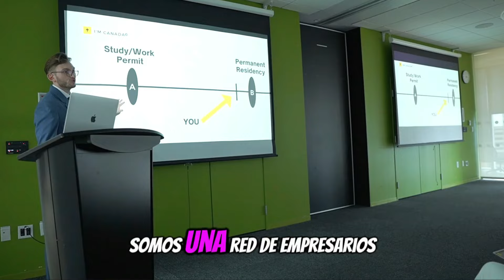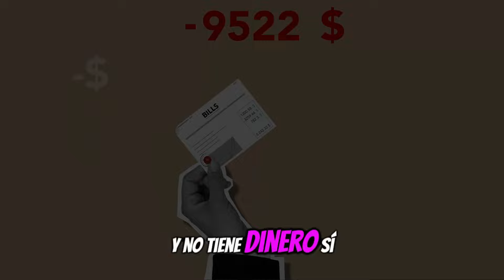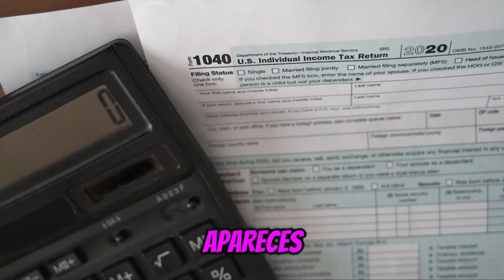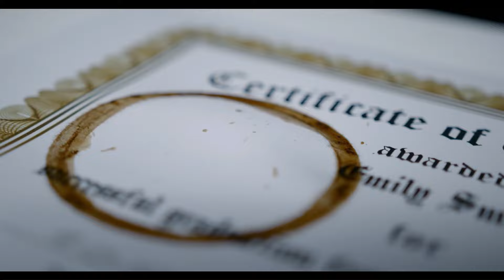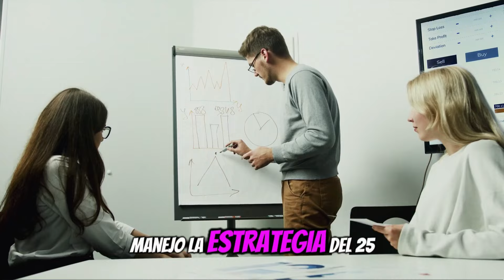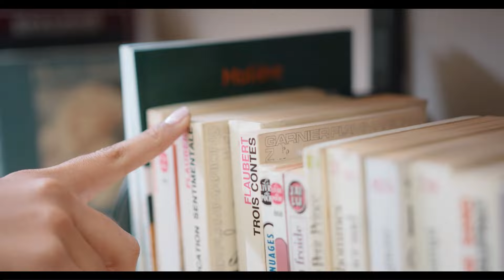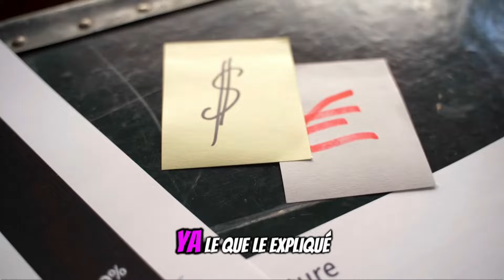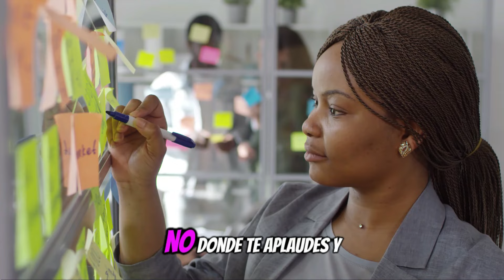🤔 Lo Voy A Pensar - Vladimir Pandura - Amway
🎤 Vladimir comienza su charla relatando una anécdota sobre una señora que le comentó que hablaba muy rápido. Su respuesta, "escuche rápido", subraya la necesidad de adaptarse al ritmo dinámico del negocio. Enfatiza que Amway es una red de empresarios independientes que trabajan interdependientemente. Esto significa que, aunque cada miembro sea independiente, el éxito depende de la colaboración y la capacidad de generar facturación a través de dos fuentes: el volumen personal y las ventas dentro de la red.

📑 Educación y Entrenamiento: Claves del Éxito

Uno de los pilares fundamentales que menciona Vladimir es la educación continua. Un sistema de entrenamiento robusto no solo mejora la actitud y la comunicación de los empresarios, sino que también los hace más atractivos para otras personas y, en última instancia, más exitosos. La ecuación es clara: mayor educación y capacitación conducen a una mayor facturación y, por ende, a mayores ingresos.

🧠 Rompiendo Barreras Mentales

Un punto crítico que Vladimir aborda es la incapacidad de muchas personas para pensar y tomar decisiones por sí mismas. Cuando alguien dice "lo voy a pensar", a menudo significa que buscan la aprobación de otros, en lugar de confiar en su propio juicio. Vladimir reta a su audiencia a reflexionar y a cuestionar su mentalidad, subrayando que no ha venido a dar respuestas, sino a plantear preguntas que provoquen la reflexión y la toma de decisiones informadas.

😱 Enfrentando la Realidad del Mercado Laboral

Vladimir también se adentra en la realidad del mercado laboral actual, destacando la inestabilidad y la amenaza constante de desempleo, especialmente para aquellos mayores de 40 años. Menciona los despidos masivos en empresas como General Motors y Kmart, usando estos ejemplos para enfatizar la necesidad de buscar alternativas empresariales que brinden estabilidad y prosperidad.

💪 Perspectiva Financiera y Superación de Deudas

El manejo de las finanzas personales es otro tema crucial. Vladimir resalta cómo las deudas pueden convertirse en una carga que impide a las personas pensar claramente y perseguir sus sueños. Anima a su audiencia a establecer metas financieras claras y a trabajar diligentemente para alcanzarlas, en lugar de dejarse atrapar por el ciclo de endeudamiento.

🤜 Desmitificando el Negocio de Amway

Vladimir desglosa algunos conceptos erróneos sobre el negocio de Amway. Explica que ser un propietario de negocio independiente (IBO) implica un cambio de mentalidad, pasando de ser un empleado a ser un empresario. Este cambio puede llevar tiempo, pero es esencial para aprovechar al máximo las oportunidades que ofrece Amway. Además, destaca la importancia de dar nombre y personalidad a tu propio negocio para sentir un mayor sentido de propiedad y responsabilidad.

✔️ Estrategias Clave para el Éxito
Vladimir comparte estrategias específicas para triunfar en Amway:

1. Consumo Personal: La importancia de consumir los productos que uno vende para entenderlos y poder recomendarlos con convicción.
2. Superar el Rechazo: Aceptar que no todos estarán interesados, pero continuar perseverando.
3. Educación Continua: Participar en eventos, leer libros y escuchar CDs que refuercen la mentalidad empresarial y motiven al crecimiento personal y profesional.
4. Masificación y Duplicación: Trabajar en la expansión del negocio y en la formación de nuevos miembros para replicar el éxito.

🌌 El Poder de la Sinergia

La sinergia creada por un grupo de personas educándose juntas es poderosa. Vladimir explica que cuando todos en un equipo están en sintonía, leyendo y aprendiendo juntos, el ambiente cambia positivamente, impulsando a todos hacia el éxito.

🛑 Persistencia, Paciencia y Práctica
Finalmente, Vladimir enfatiza tres principios esenciales para el éxito en Amway:

Persistencia: No rendirse ante los obstáculos.
Paciencia: Comprender que el éxito lleva tiempo.
Práctica: Mejorar continuamente mediante la repetición y el aprendizaje de experiencias.

🎧 El mensaje de cierre de Vladimir es claro y poderoso: sueña en grande. Anima a su audiencia a no limitar sus aspiraciones y a utilizar las herramientas y oportunidades que ofrece Amway para alcanzar sus metas más ambiciosas.

🔰 El Valor del Trabajo Duro
🔰 Educación como Inversión
🔰 Curiosidad y Exploración
🔰 Manejo Financiero
🔰 Riesgos Calculados